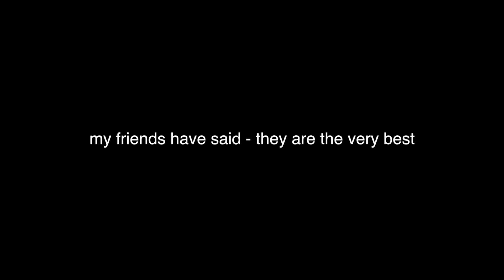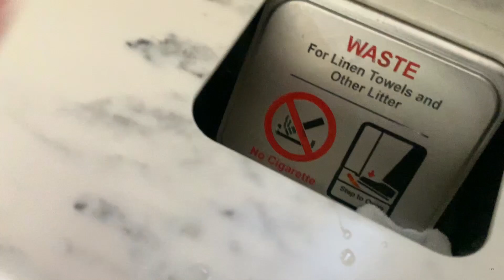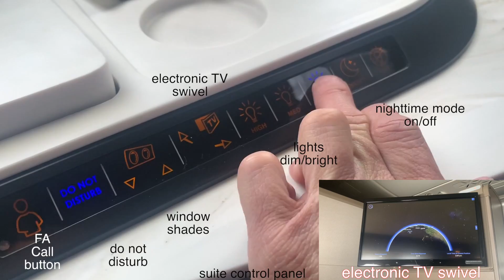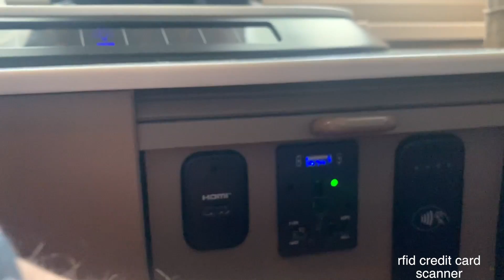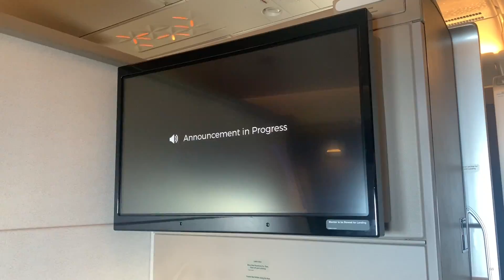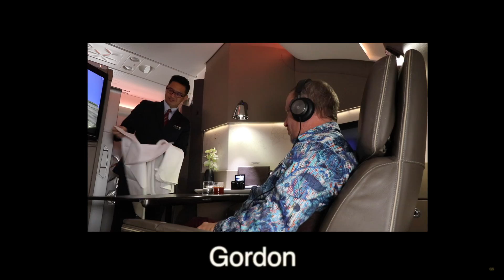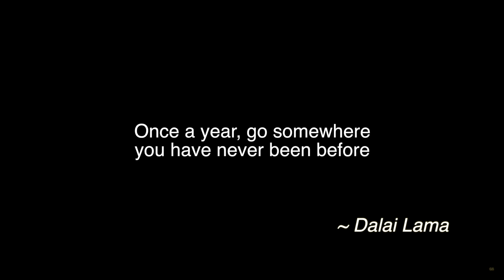SINGAPORE Airlines SUITES a380 NEW First Class SYD-SIN Seat 1F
SINGAPORE Airlines *NEW* a380R FIRST Class Mini Suite seat 1F from SYDney to SINgapore Changi Airport.

As featured on CNBC and TPG, Join us on our very own experience as we fly 8 hours aboard the Airbus a380 from Sydney, Australia to Singapore - this was truly an EPIC experience!

Singapore NEW SUITES is a game changer with far more room than its closest competitor, Etihad. Suites 1A & 1F offer the most room and can be converted into a double suite with Suites 2A & 2F (for those traveling together). Solo travels might find Suites 3A & 3F ideal.

Stylish delivery of service is 5 stars as was the food - delicious!

This type of aircraft with the new Suites configuration is found by searching SQ a380R which will link you to all flights with this type of equipment - the a380R designation is the NEW Suites.

The music in this video is available by going or scrolling to the end of this video to see the Titles and Artist names.